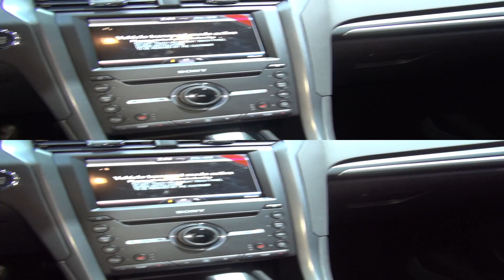Ford New Mondeo Titanium SW 1.5 EcoBoost A/T (2015) Exterior and Interior in 3D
Ford New Mondeo Titanium SW 1.5 EcoBoost A/T car, model 2015 seen in 3D. The vehicle has 1.5 liter 1499 cc EcoBoost engine, 160 PS, Euro 5. Max torque 240 Nm. Fuel consumption is 10.3 l/100 km urban, 5.6 l/100 km extra-urban, 7.3 l/100 km combined.

Автомобил Форд Ново Мондео Титаниум СВ 1,5 ЕкоБуст А/Т, модел 2015-та година видян в 3Д.

Автомобила беше представен на Истанбул Автошоу 2015.